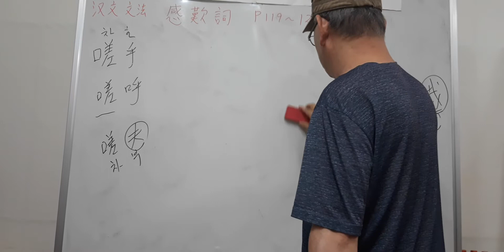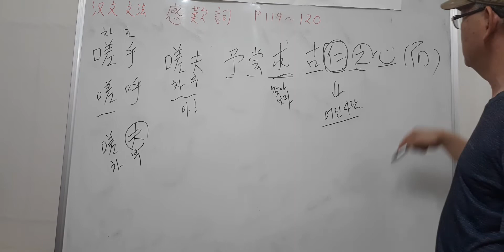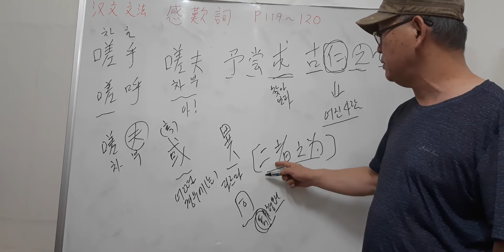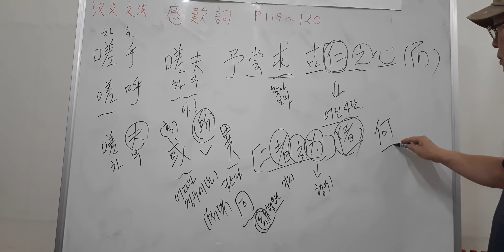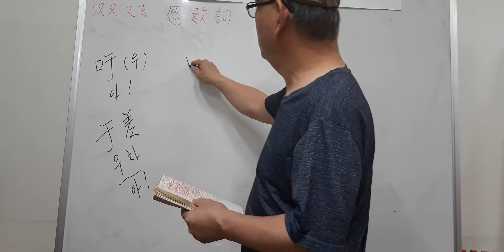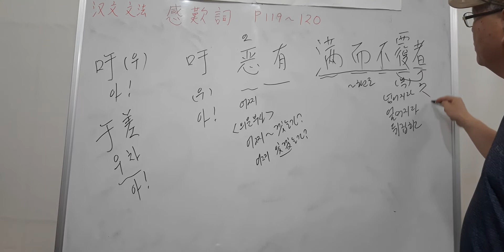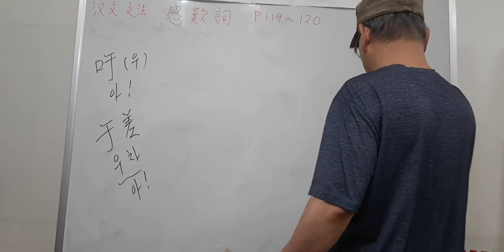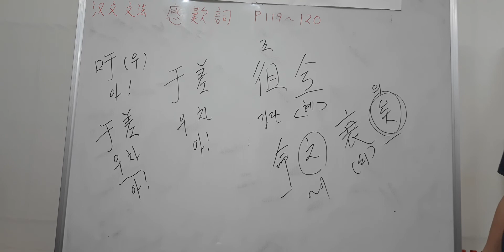한문문법 : 감탄사(2-2) p119~120(2021.8.14)